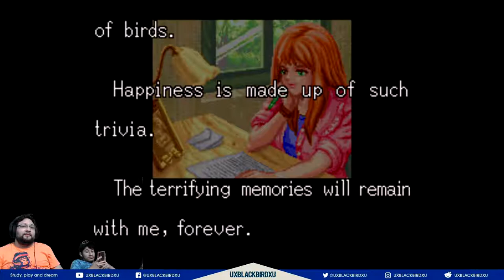SHOCK TROOPERS | Cap 01 | con CLADSPORE | RECUERDOS De INFANCIA Lo Mejor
Shock Troopers es un juego arcade de carreras y armas desarrollado por Saurus y publicado por SNK en 1997 para la plataforma de juegos y plataformas Neo-Geo. El juego implica tomar el mando de uno o tres soldados en un tirador de ocho vías.
Los jugadores deben avanzar a través de seis etapas, cada una de las cuales termina en una pelea de jefes.

Edición y Diseño de banners, paginas e imagenes $$

OH EKATE
banners mas nuevos (ohekate)